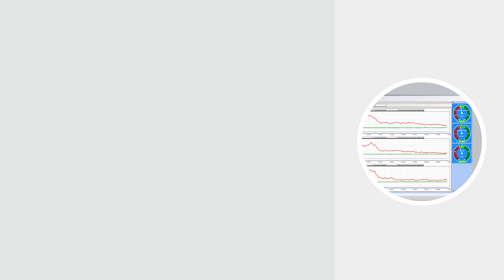Prod IQ®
Siempelkamp Logistics & Service GmbH
Presentation of our Prod IQ®